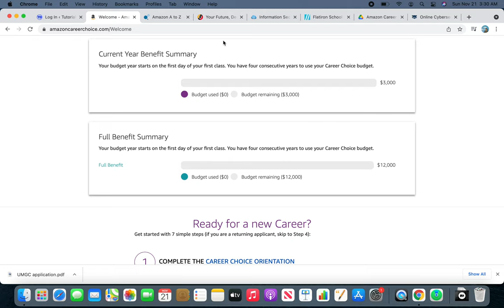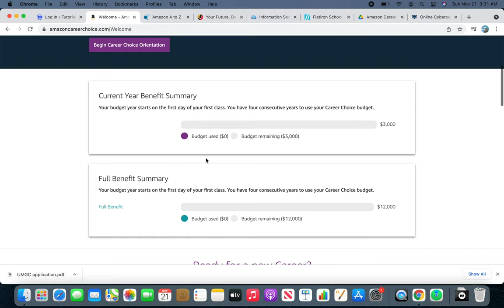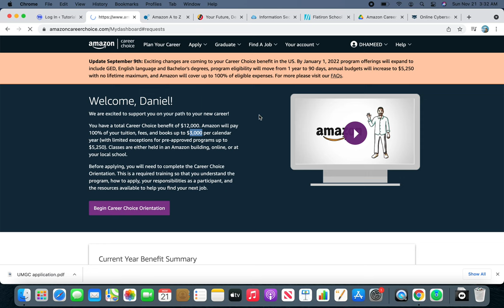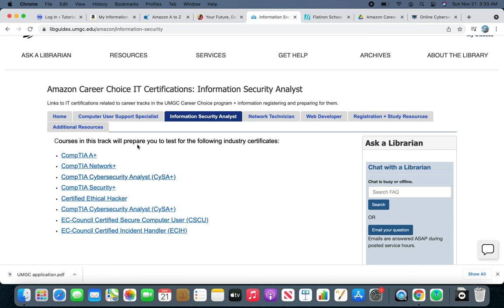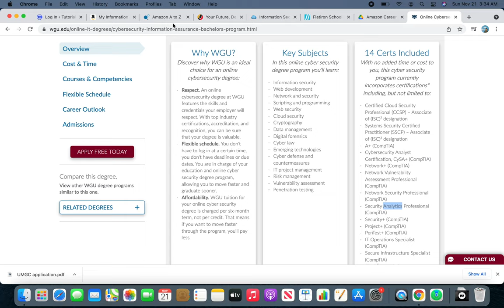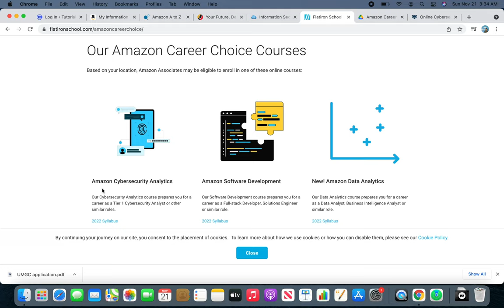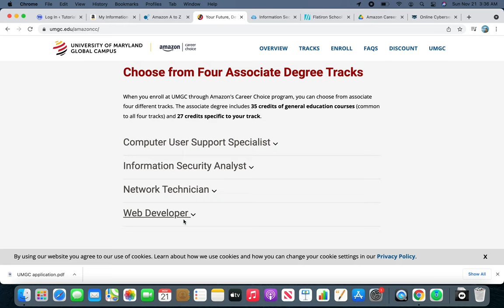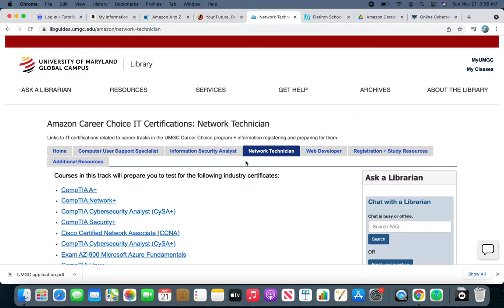UMGC vs WGU - Which to Choose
so I am trying to figure out which one is going to be better option, University of Maryland Global Campus? or Western Governors University?